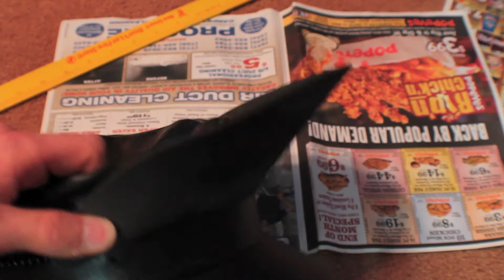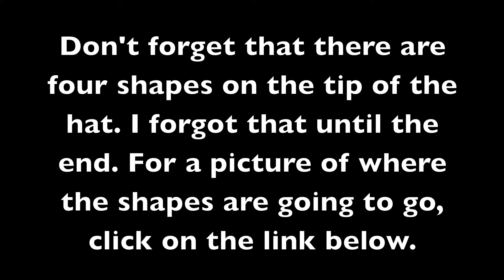How to make Lady Gaga's Lady Liberty Hat from BORN THIS WAY BALL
PLEASE SHARE THIS WITH YOUR FRIENDS!!! TWEET IT, LIKE THE VIDEO, FAVORITE IT, AND COMMENT!! LOVE YOU ALL!! ☺
This is an awesome tutorial on how to make Lady Gaga's Lady Liberty hat from the Born This Way Ball!! It's really easy to make!!
Materials:
-Black Biker Hat (party stores, online)
-Ruler
-Tape Measure
-Scissors
-Acrylic crystals or circular rhinestones
-2 Sheets of Chrome Poster Board
-Black Elastic (1/2'' to 1'')
-Glue gun and glue sticks
-Duct tape (to use as a stand)
-Foam sheet or foam visor

Step 1: Cut the chain off the hat (if you have one on the hat)
Step 2: Glue the foam to the hat.
Step 3: Trim the foam.
Step 4:Cut the second piece of foam and connect it from the top of the hat to the first piece of foam. Glue them together.
Step 5: Cut and glue the shapes made from the poster board. To see how the shapes look and are positioned, look at these two pictures:
Don't forget the tip of the hat, which can be located in picture 6 when zoomed in.
Step 6: Glue the crystals/rhinestones so they outline the shapes we made. Fill in the entire silver band with crystals. Everything else is outlined.
Step 7: Make the Spikes and glue them onto the hat. Your basically going to make 1' 4" spikes. You need to make sure they are double sided (two triangles = 1). When you make one spike, trace it again and glue those two together back to back in order to create a double sided spike. You need 5 or 6 of these (depending on how many you want)
Step 8: Glue the spikes to the top part of the foam we made (see video if confused)